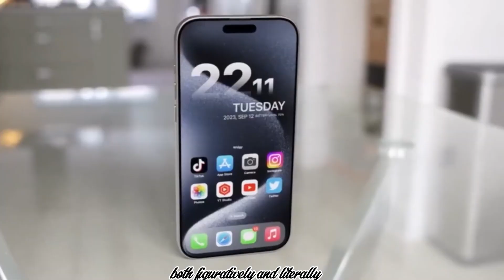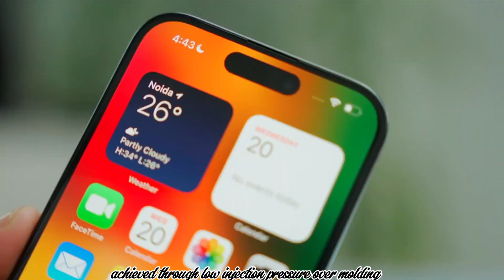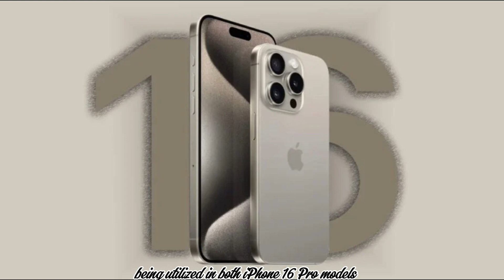iPhone 16 Pro Max: Apple's Next Level Unveiled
Experience the future of technology with the iPhone 16 Pro Max: Apple's Next Level Unveiled! This groundbreaking smartphone represents a major leap in innovation, design, and performance. Join us as we dive into all the new features, specs, and capabilities that make the iPhone 16 Pro Max a true game-changer. From its cutting-edge camera system to its unmatched processing power, this device is set to revolutionize the way we interact with technology. Whether you're an Apple enthusiast or just curious about the latest advancements in mobile tech, this video is for you.